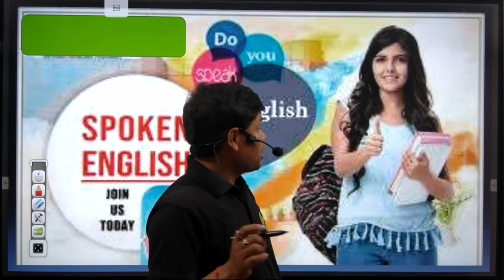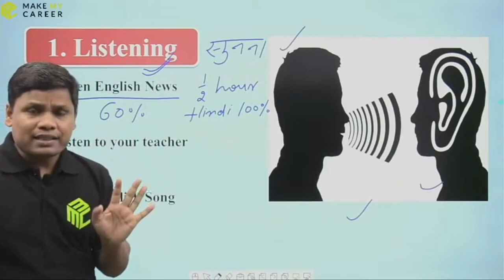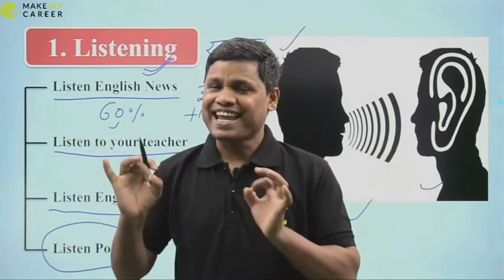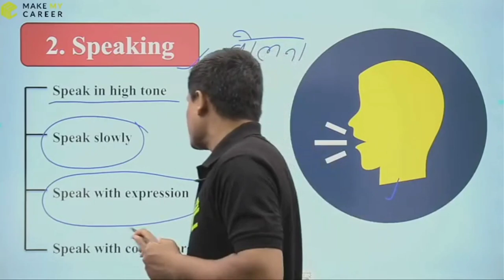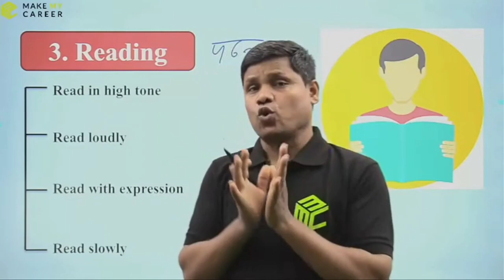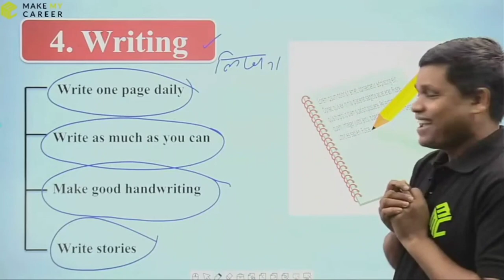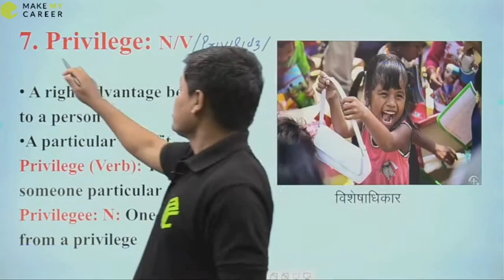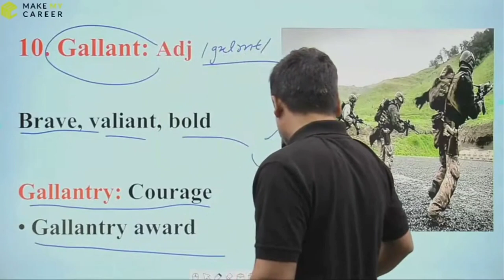Spoken English Lec- 2.